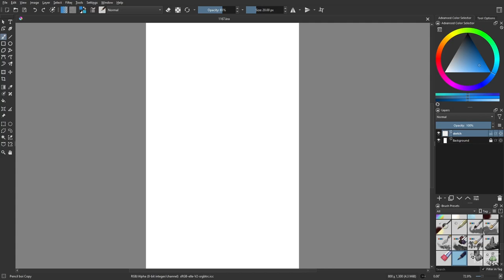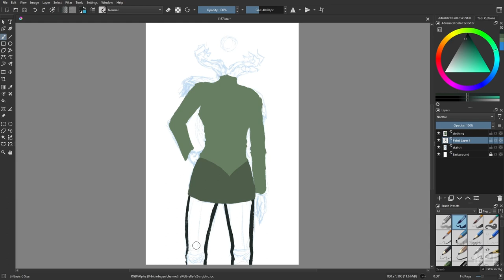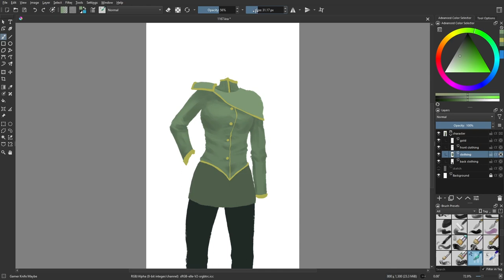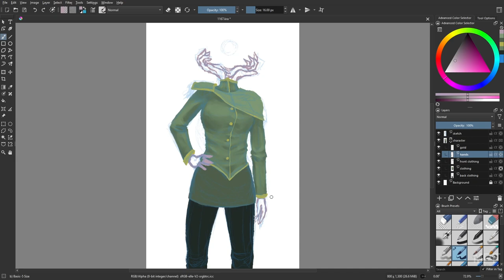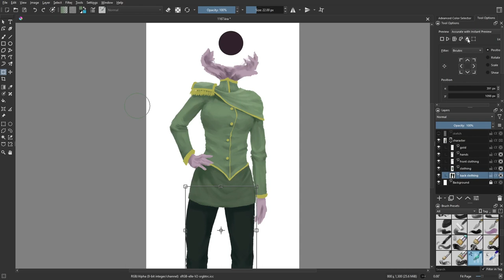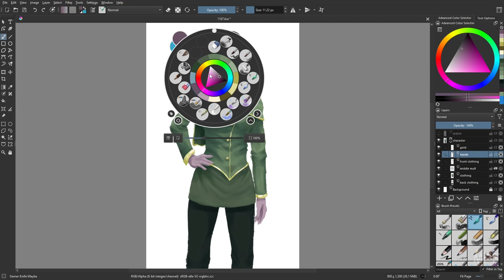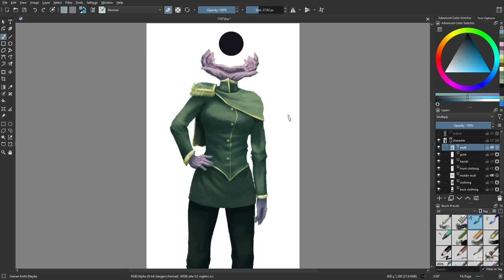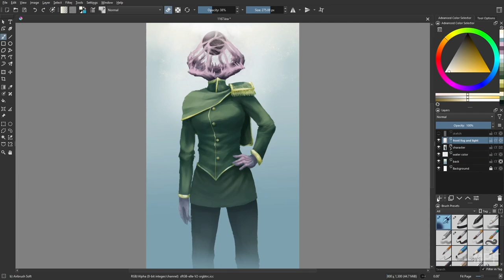Day 1167: General [time lapse]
I wanted to practice clothing.

Day 1167 of daily drawings! Real time was an hour and 15 minutes.